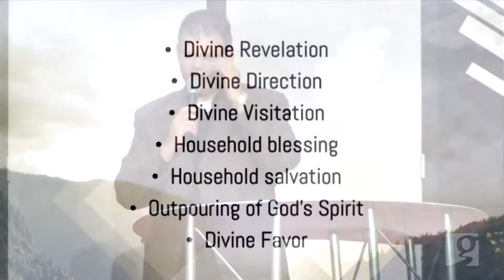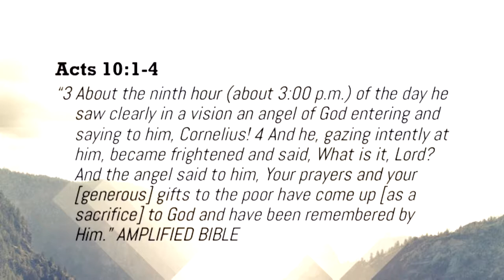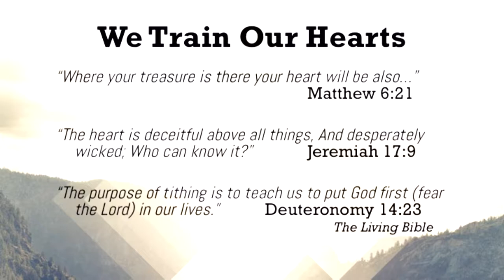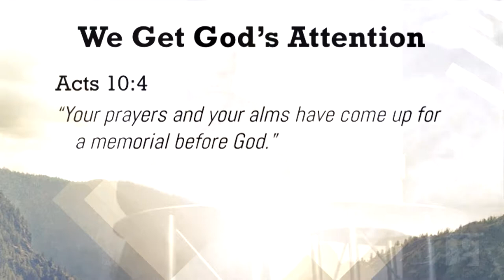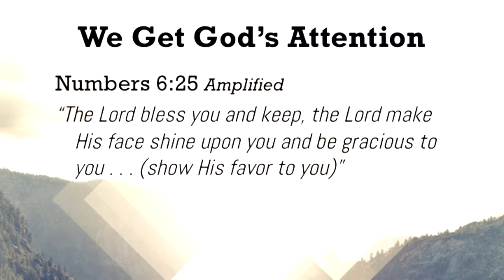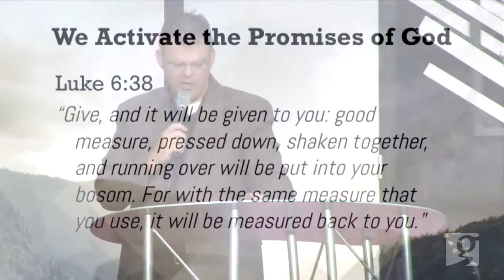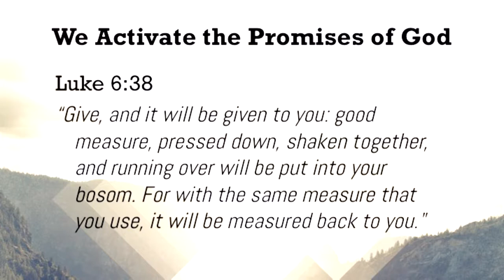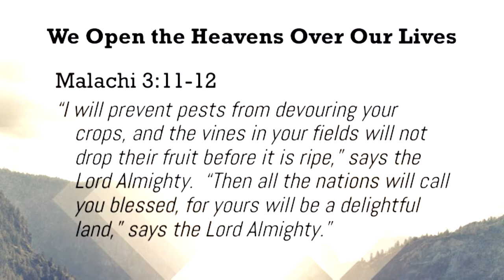Giving, Praying, Fasting: What Happens When We Give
Speaker: Wayne Murray
Series: Giving, Praying, Fasting
Message: What Happens When We Give